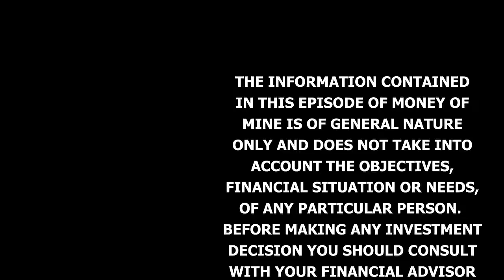The Uranium Endgame (Ben Finegold Interview)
Strap yourselves in Money Miners we’ve got a U bonanza.

We chat with Ben Finegold of Oceanwall who’s done nothing but read about uranium for the last 4 years. He’s a wealth of knowledge on Kazakhstan, the sulphuric acid issues, transportation routes (& their importance), the rise of China, the West’s enrichment capacity, alternatives to miners and heaps more.

InvestorHub - The go-to Digital Platform shaking up the Investor Relations industry

SMEC Power & Technology - Electrical guru's for the Mining Industry

McMahon Mining Title Services (MMTS) – Australia-wide tenement service experts

CHAPTERS

0:00:00 Ben FineUranium
0:00:48 The recent down tick in U
0:04:16 What's happening in Kazakhstan
0:08:02 The link between output quota's & management turnover at KAP
0:14:38 The sulphuric acid issue
0:22:26 How does Kazatomprom balance between Russia, China and the West?
0:27:56 What happens if Cameco and Kazatomprom miss guidance?
0:32:11 What is Cameco's incentive?
0:38:42 Why U transportation routes matter
0:44:35 Is there enrichment capacity for SMR's?
0:53:11 Will China suck up 10Mlb's?
1:02:25 How will contracts be priced going forward?
1:06:25 Force Majeure on SPUT & Yellowcake
1:08:05 What's the end-game?
1:12:07 Will Institutions play silly buggers?